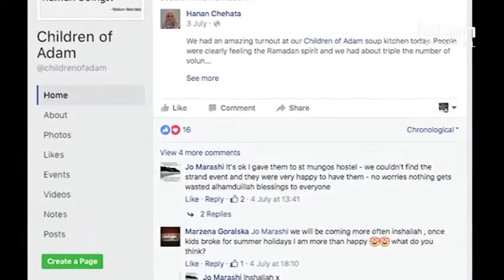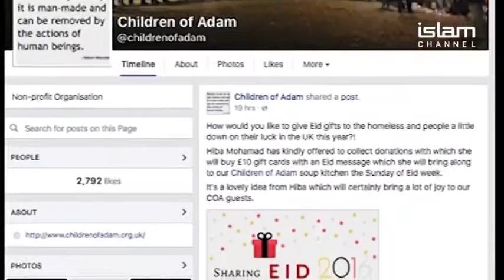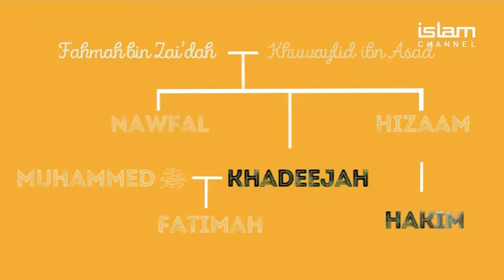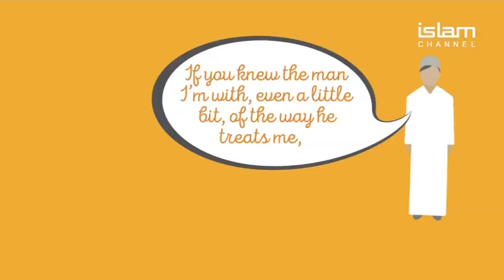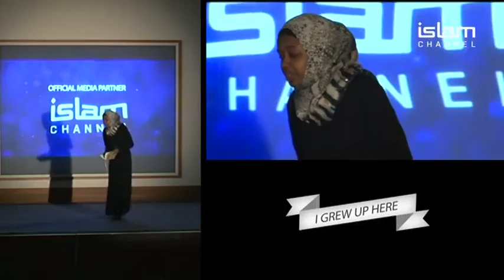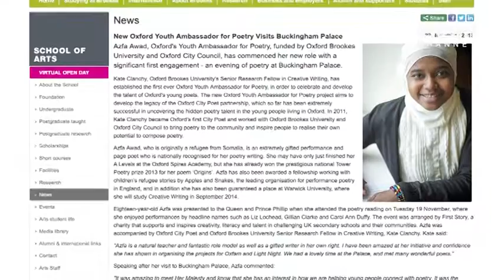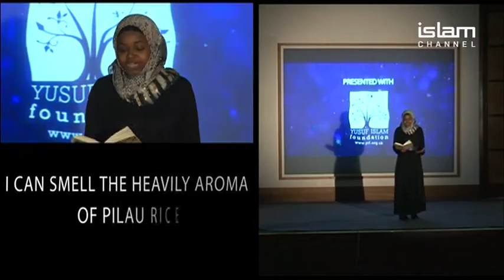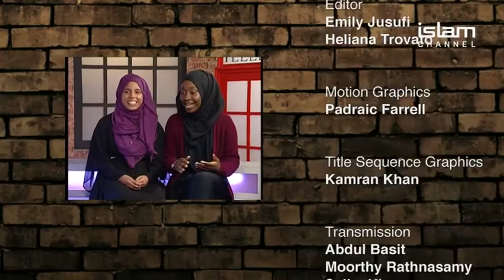Step Up EP02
This episodes explores the world of social media and what we as Muslimahs need to be aware of. Khadija talks to a volunteer at the homeless charity, Children of Adam and 'Step Back' takes us back to Zaid bin Haritha and his inspiring life. We end with up coming poet Azfa Awad and her passion for poetry.